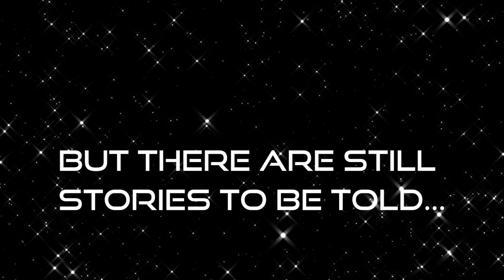Star Wars Audio Comics - Channel Trailer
Welcome to Star Wars Audio Comics, a YouTube channel dedicated to bringing officially published Star Wars comics to life as full audio-visual experiences!

CAST
Samuel Parish                   QUI-GON JINN
Robert S. Benjamin           DARTH MAUL
Christopher Burns             OBI-WAN KENOBI/DARTH SIDIOUS
Nick Cortez                        COUNT DOOKU
Gary Scales                        MACE WINDU
Freddie Heinz                     CALEB DUME
TheJediExile                      DEPA BILLABA/PADME AMIDALA/
                                             DOCTOR APHRA
FairFieldFencer                  CLONE TROOPER
Jon Waters                         CAPTAIN PARCK
D. Tyler Fultz                      THRAWN/ANAKIN SKYWALKER
Kevin Urban                        DARTH VADER/EVIL PADME
Ginger Roll                          LEIA ORGANA
Brayton Conner                  HAN SOLO
Myles Botten                      LUKE SKYWALKER
Dominic James                 TRIPLE-ZERO/C-3PO
Steve Stanley                     REBEL CAPTAIN
Douglas James                 OMRI
Helen O'Connor                 CAPTAIN PHASMA
Molly Lankford                  REY

These audio comics are fan films. The story, art and characters therein are the property of Lucasfilm, Disney and Marvel Comics. We make no claim of ownership to the source material. These videos were produced for noncommercial use, to be enjoyed by ourselves, fellow fans and the original creators as a tribute to Star Wars.